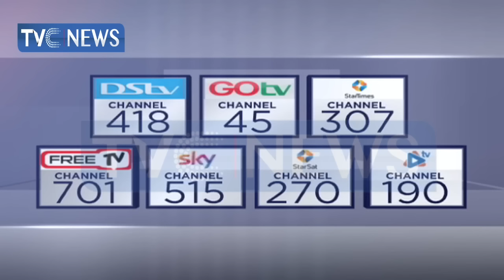Governor Ganduje dethrones Sanusi as Emir of Kano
This edition of JH dissects among other issues, the dethronement of Muhammadu Sanusi as the emir of Kano.